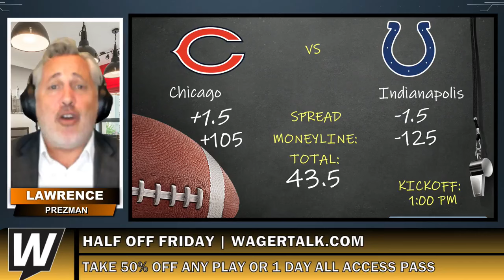Chicago Bears vs Indianapolis Colts Predictions and Picks | 2024 NFL Week 3 Bets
🏈 If you are looking for NFL Week 3 picks and predictions for the Chicago Bears vs Indianapolis Colts matchup, we have you covered! Our NFL football handicapping experts discuss the opening weekend from a sports betting perspective, sharing their picks and predictions vs. the current odds.

Chicago Bears vs Indianapolis Colts | NFL Week 3 Betting Preview - 9/22/24

Get ready for an exciting NFL matchup as the Chicago Bears take on the Indianapolis Colts on September 22, 2024! This game promises to be a thrilling showdown between two iconic franchises.

📍 Location: Lucas Oil Stadium, Indianapolis, IN
🕖 Time: 1:00PM ET / 10:00AM PT
📺 How to Watch: CBS

📊 Current Spread & Total:

Spread: Colts -1.5
Total: 43.5 points

🌟 Interesting Facts:

The Chicago Bears are known for their strong defensive legacy, with a history of producing legendary players.

The Indianapolis Colts have a dynamic offense that consistently ranks among the league's best, highlighted by their ability to score quickly.

🐦 Follow the Teams on Twitter:

Chicago Bears: @ChicagoBears
Indianapolis Colts: @Colts

Don’t miss this thrilling clash as both teams battle for victory on the gridiron!